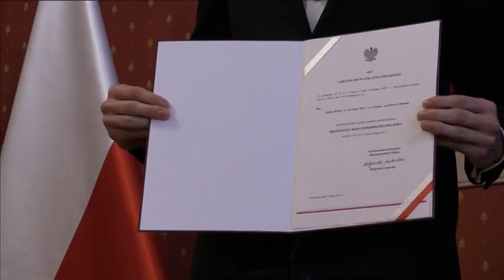Jasmin Burić Polakiem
Bramkarz Lecha Poznań Jasmin Burić we wtorek oficjalnie otrzymał polskie obywatelstwo.